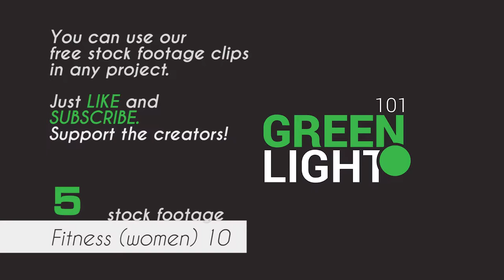Fitness 10 - Girl Jumping Rope / Free Stock Footage